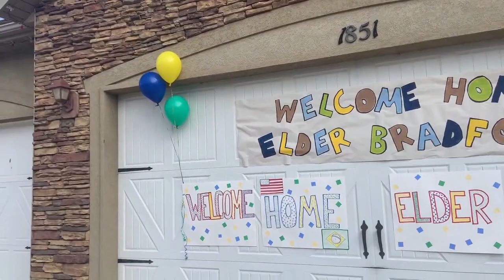Elder Matthew Bradford Home Coming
Elder Bradford returning from the Maceió Brazil Mission